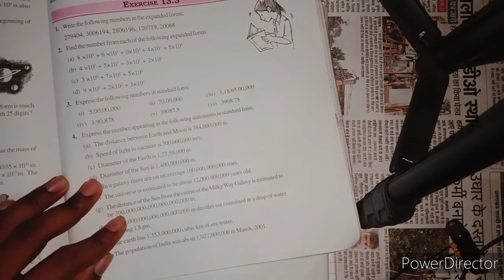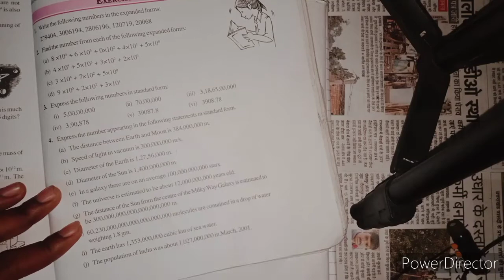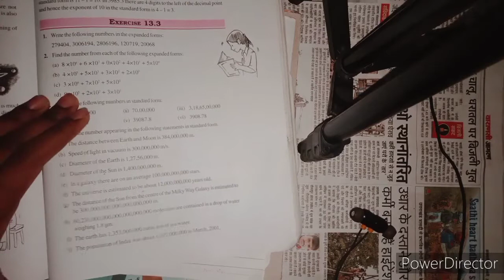''Exponent and powers'' Chapter 13.3 - introduction- NCERT class 7th math solution/Hyper Teach/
exponent and power
exponent
power
law of Exponent
simplify
decimals
maths
class7th
solved exponent and power
power and base
exponent and power class 7
exponent and power class 7 exercise 13.3

enquiry